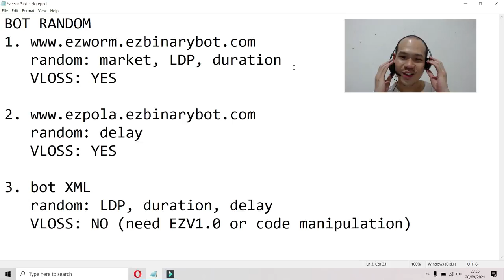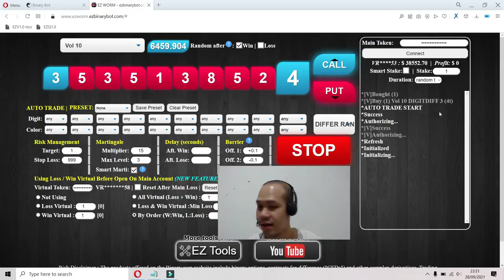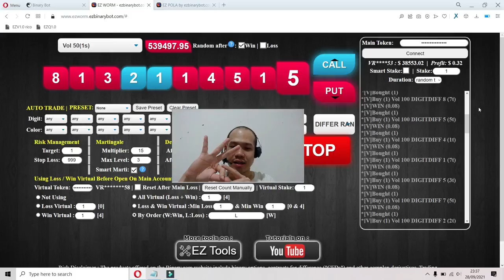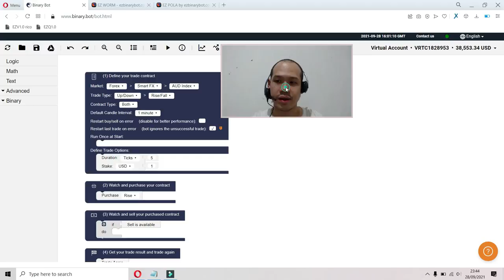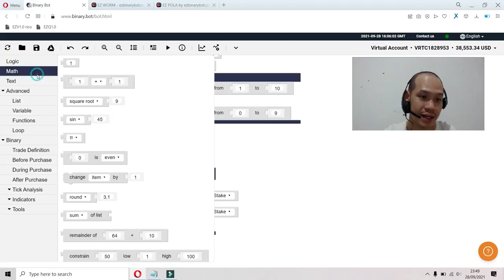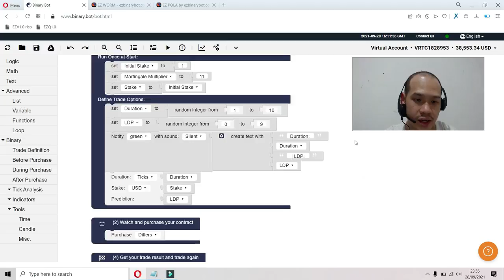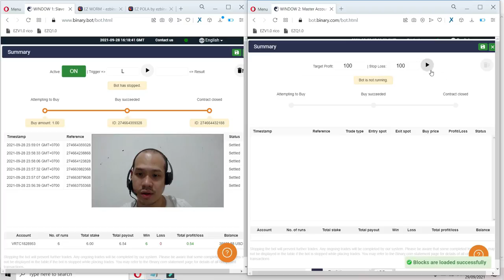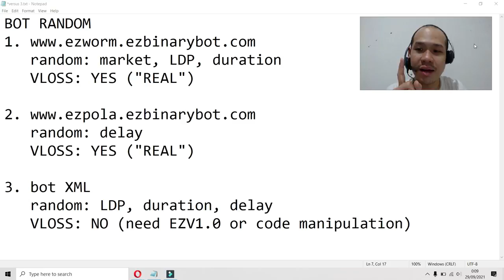Free Download Binary Bot : BOT RANDOM | EZWorm VS EZPola VS Bot XML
$10 per week (paypal)
idr.100k per week (bca)